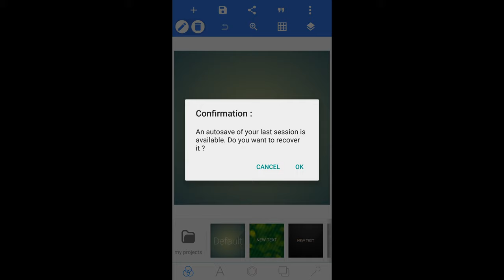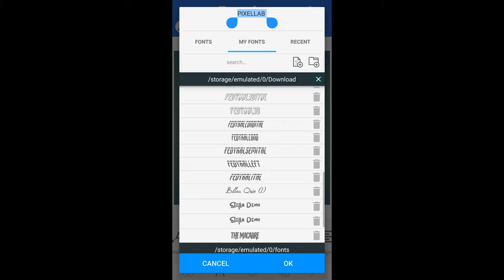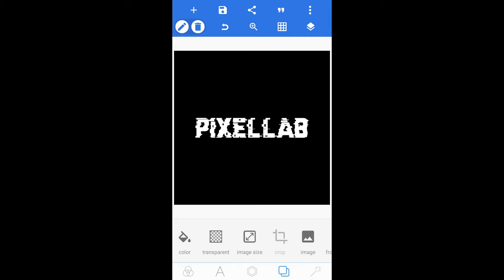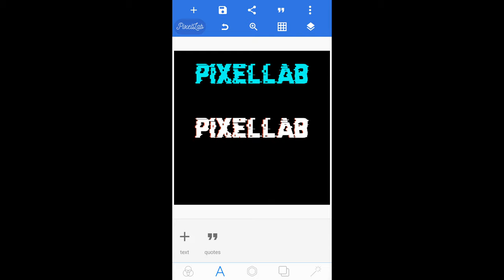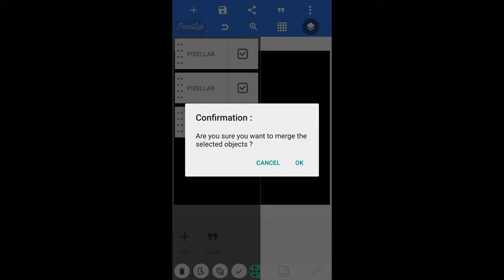Glitch Text Design In Android | How To Design Text In Pixellab | Jifunze Kudesign Glitch Text Na Sim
how to make glitch intro on android,glitch intro,how to make glitch intro